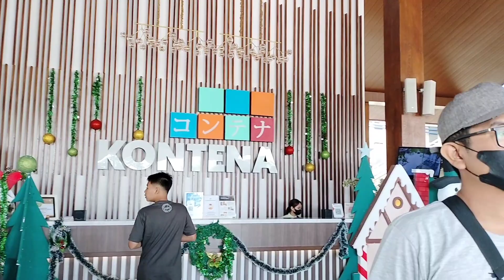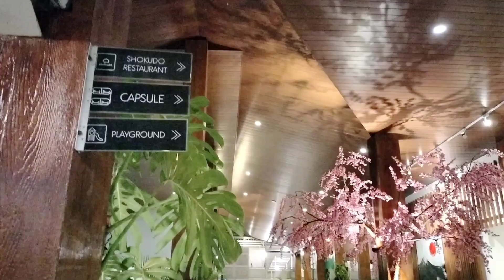Hotel Kontena Batu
Pemusik: @iksonmusic